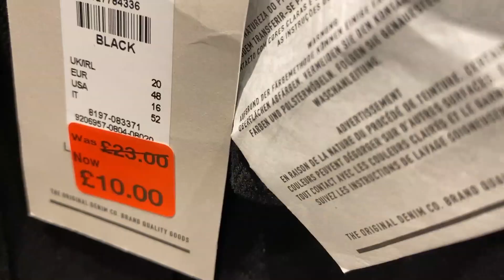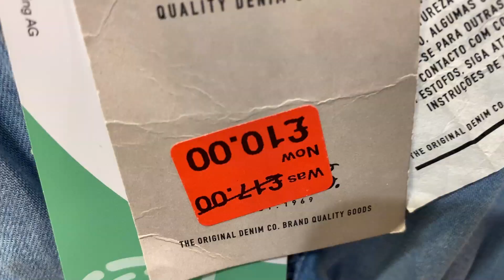Primark JUMPSUITS Reductions Plus Prices | Black Friday 2019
Primark Ladies jumpsuits on Sale + Prices , Black Friday Sale 2019
Primark 29th of November 2019 Reductions of Women's Jumpsuits.